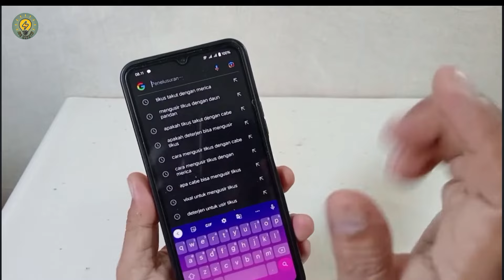CUKUP TABURKAN BIJI-BIJIAN INI,TIKUS LANGSUNG PERGI SELAMANYA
cara mengusir tikus
cara mengusir tikus dengan mudah
cara membuat racun tikus
cara membuat obat tikus